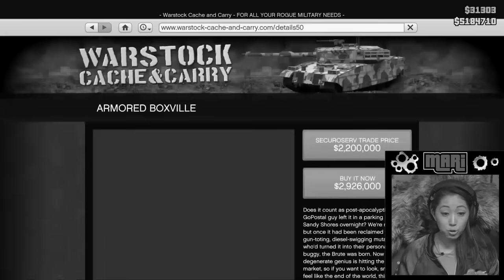5 STAR TURF WAR (Grand Theft Smosh)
The Carvengers assemble to first clean up the streets of Los Santos by taking out some terrible gangs - and then the cops!

Join the guys of Smosh Games as they play through Grand Theft Auto V online. Each week a new adventure, each week more mayhem!

CAST
Wes Johnson @Wes_IRL
David Moss @LaserCorn
Joshua Ovenshire @TheJovenshire
AmRa Ricketts @FLitz
Matt Sohinki @Sohinki
Mari Takahashi @atomicmari

CREW
Smosh Games Creative Director: Matt Raub
Lead Producer: Alex Hluch
First Assistant Director: Tanner Risner
Second Assistant Director: Andy Garwig
Associate Producer: Rebecca Doyle
Production Designer: Tayler Nicholson
Director of Photography: Nick Giomuso
Sound: Greg Jones
Technical Director: Tim Baker
DIT/Media Management: Tim Baker
Post-Production Supervisor: Brett Noborikawa
Editor: Doug Yablun
Editor: Kyle Herman
Assistant Editor: Lee Wilson